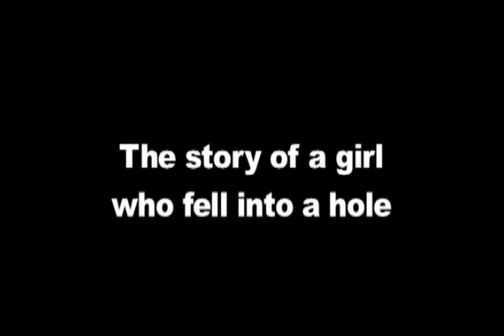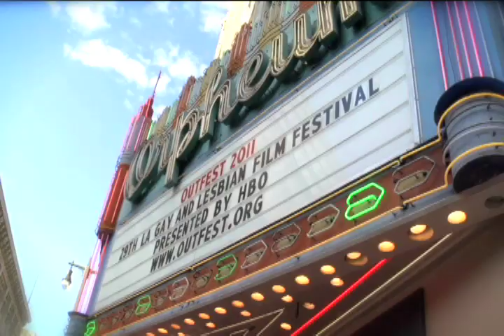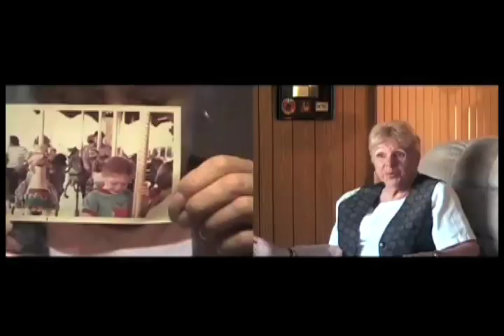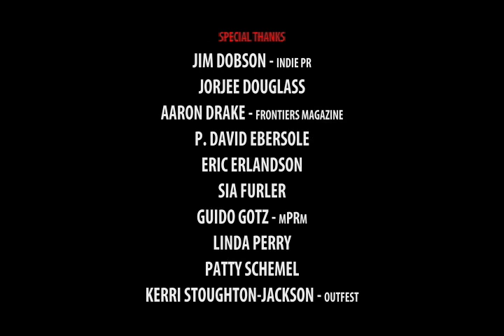HOLE drummer Patty Schemel- The "Hard" Interview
Heath Daniels goes back stage at the Ford Amphitheater for the Los Angeles premiere of  "Hit So Hard". Patty and Heath discuss drums, drugs, looking back and moving forward.

Patty is reunited with Hole guitarist Eric Erlandson  for an all-star concert featuring Sia, Jorjee Douglass, and rock star Linda Perry.

The documentary Hit So Hard is a pull-no-punches portrait of the hell-and-back life of Patty Schemel, the hard-hitting drummer of Courtney Love's seminal rock band 'Hole' during its peak years.